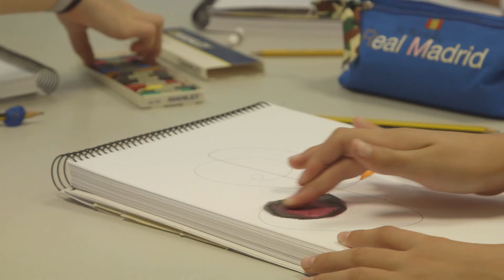An enriched and broad curriculum